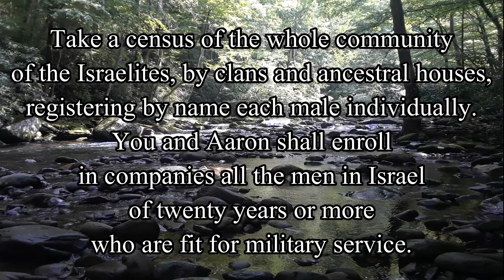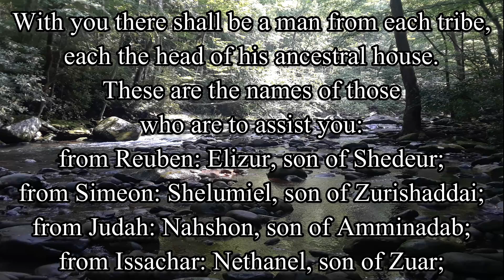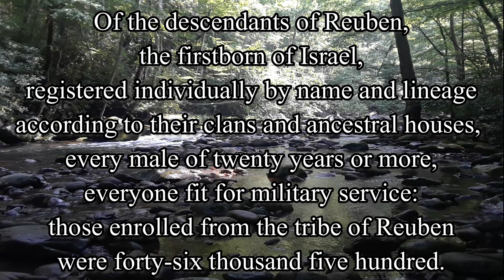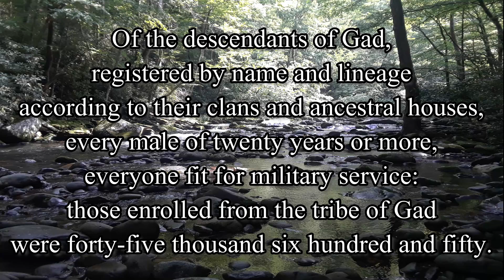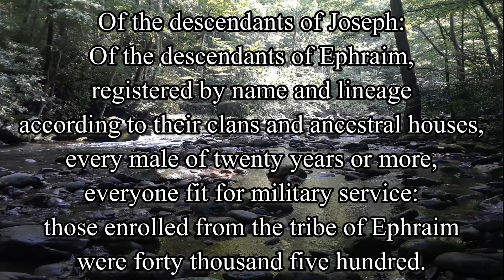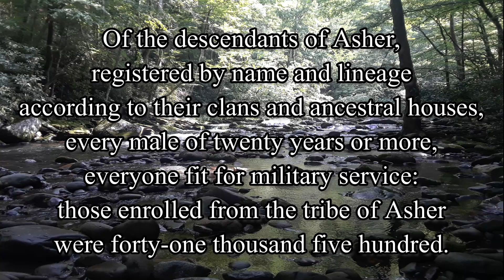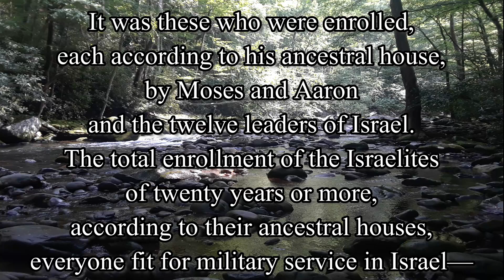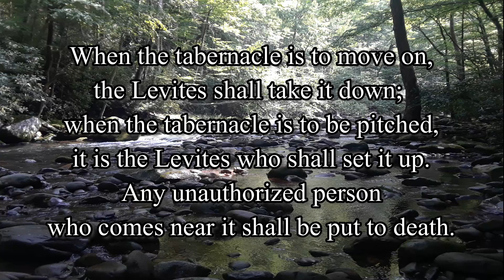Numbers Chapter 1 - New American Bible Revised Edition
PC: Dad